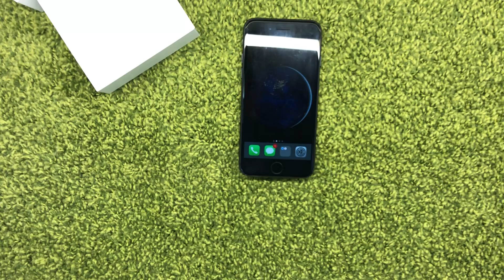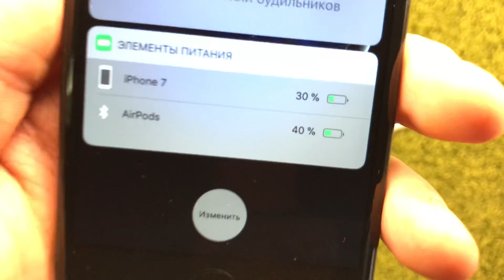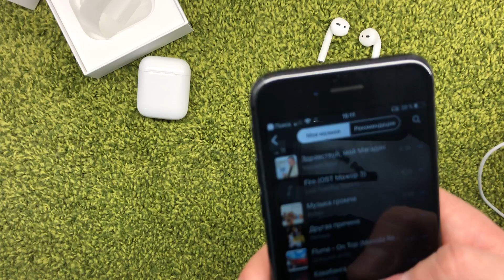Точная копия AirPods за 3.500₽ - надо брать?!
Абсолютно идеальная внешне и почти максимально точная функционально копия беспроводных наушников от Apple всего за 3500 рублей!!!

Надо брать??